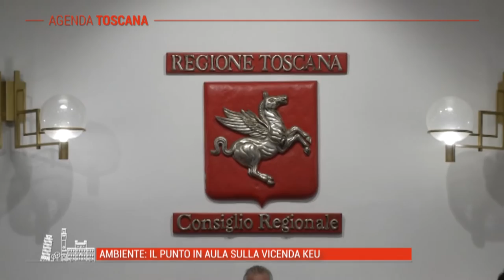TELE IRIDE - Agenda Toscana